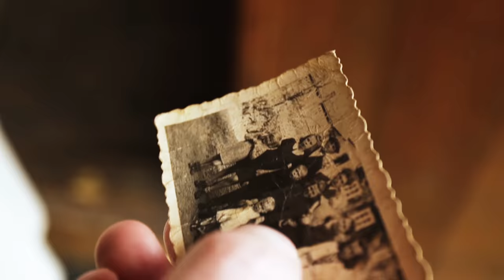Tajemnice poniemieckich domów i bezwzględny milicjant, który mordował z zimną krwią. Łukasz Kazek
Dziś odwiedzamy opuszczony, poniemiecki dom, który skrywa wiele sekretów - m.in. miejsca po poniemieckich depozytach, czyli skrytkach, w których prawdopodobnie ukryte zostały kosztowności. Opowiemy wam też wstrząsające historie związane z milicją obywatelską, a konkretnie jej komendantem, który potrafił z zimną krwią zamordować człowieka. Zapraszamy na podróż w czasie do powojennego Wałbrzycha i w Góry Sowie na Dolnym Śląsku.

Prowadzący: Łukasz Kazek
Reżyseria: Mateusz Kudła
Zdjęcia: Łukasz Herod
Dźwięk: Krzysztof Bąk